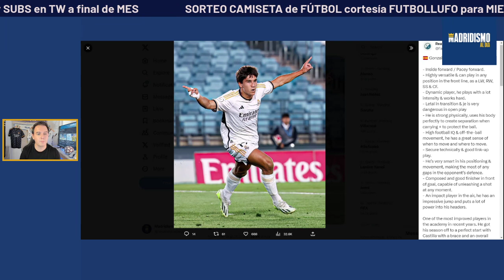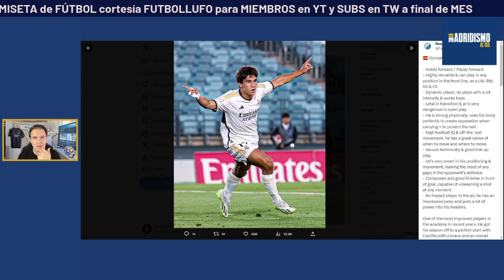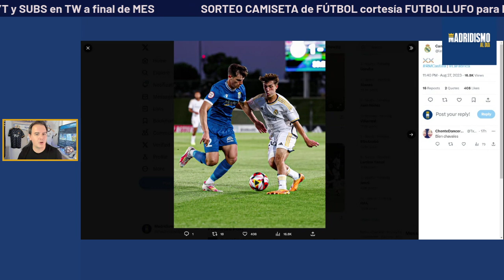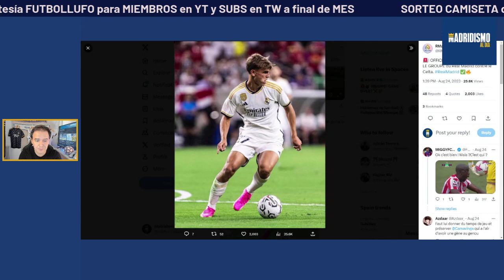🟢📢 MUCHO TALENTO! | El NUEVO REAL MADRID CASTILLA 2023/2024 ✅🔥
En este vídeo analizamos algunos jugadores clave de cara a la próxima temporada para el Real Madrid Castilla de Raúl. Destacamos a 3 jugadores que entendemos serán claves y además con un futuro muy interesante con valor primer equipo.

El Real Madrid y su fábrica tiene grandes talentos y los 3 que comentamos son muy especiales, Nico Paz, Manuel Ángel y Gonzalo García.